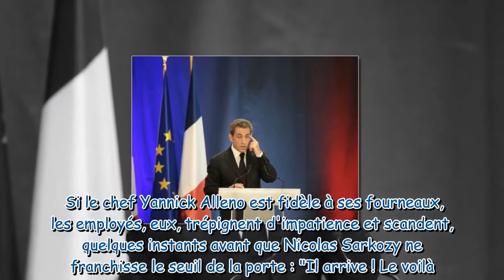Nicolas Sarkozy, le "Président" du Ledoyen, infidèle au Fouquet's